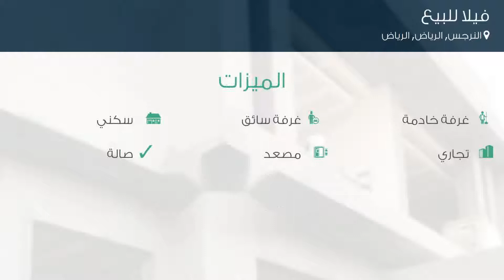فيلا للبيع في حي النرجس, مدينة الرياض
تفاصيل العرض:-

رقم: 4367621

ميزات:-

4 الغرف, 3 غرف أخرى, 5 عدد دورات المياه, 1 سعة مرآب السيارات, غرفة خادمة, غرفة سائق, سكني, تجاري, مصعد, صالة